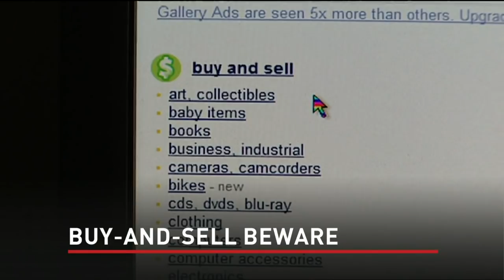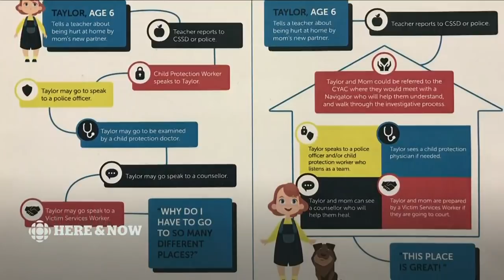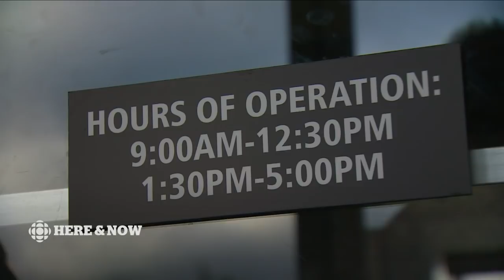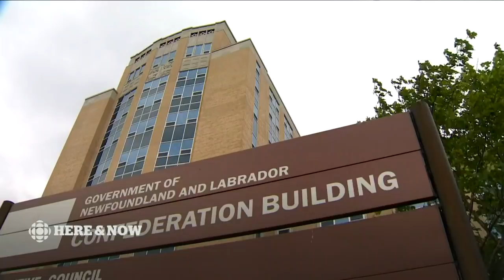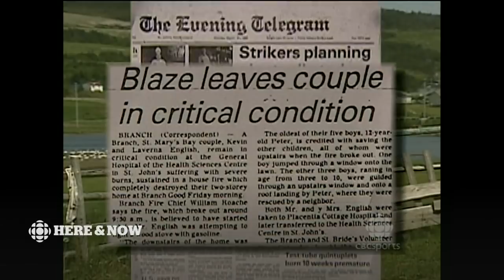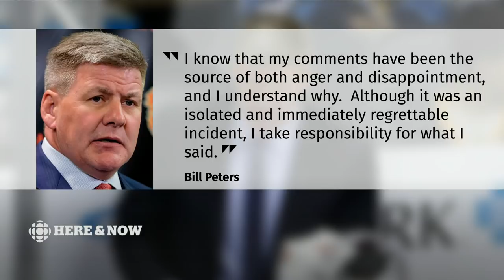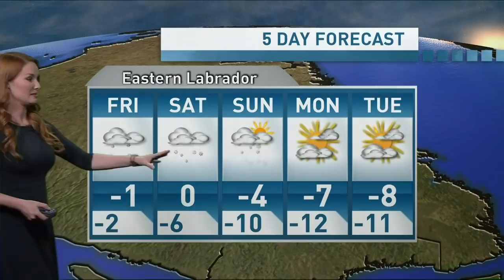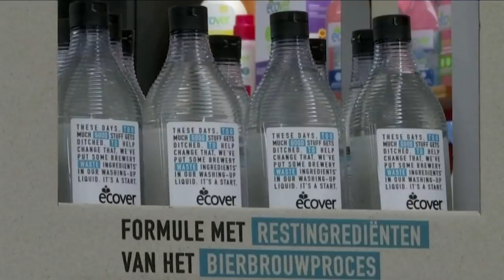Here & Now Thursday November 28, 2019